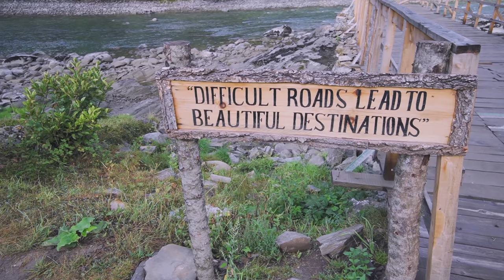Dangerous Road to Last Pakistani Village on LOC S2. EP05 | Taobat Kashmir | Pakistan Motorcycle Tour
This is the 5th Episode of my Pakistan Motorcycle Tour and in this vlog, I started from Kel and rode along the Neelum River towards Taobat which is the last village of Neelum Valley along the LOC (Line of Control). I stayed overnight in Taobat and the next day returned back to Kel.

Songs I used in this Vlog:
deep-blue-sea by sivan-talmor Artlist
hibernate by kola Artlist
seven-wonders by ziv-moran Artlist
the-journey by ben-winwood Artlist

Insurance:
Bike Insurance: KRAVAG-ALLGEMEINE Versicherungs-AG
Life Insurance: Die Bayrische Versicherung AG
Travel Insurance: HanseMerkur Reiseversicherung

Sony A7iii
Sony A6400
Sony ZV-1

Mobile (Instagram Stories):
Samsung S20

Photography and Vlogging Lens:
Sony 16-35mm F4
Sony 10-18mm F4
Tamron 28-75mm F2.8
Sony 70-200mm F4
Sony 28mm F2
Samyang 14mm F2.8

Microphone:
Rode Video Micro
Saramonic SR-XM1
Rode SmartLav+ (Motovlog)
Rode Microphones Wireless Go Compact

Motovlogging Gear:
GoPro Hero 7 Black
GoPro Hero 8 Black
Insta360 One R
GoPro Hero 7 Ulanzi Case
GoPro Charger and Battery
MotoRadds Chin Mount
Dango Design Chin Mount Grip (Not in Use)

Drone:
DJI Mavic 2 Pro combo

Hard drives and Memory cards:
Sony SSD 1TB
Lacie Rugged 5TB
Sandisk Extreme Pro
Sandisk Extreme Micro SD